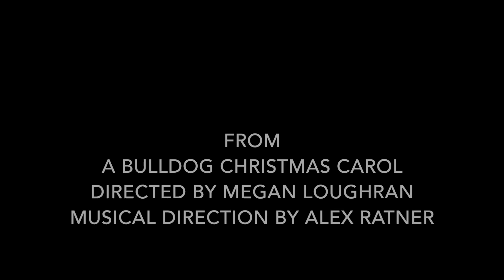Nate Janis & Zina Ellis sing "Give Thanks" by Joshua Rosenblum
Nate Janis & Zina Ellis sing "Give Thanks" by Joshua Rosenblum, from A BULLDOG CHRISTMAS CAROL, directed by Megan Loughran, with musical direction by Alex Ratner. Produced by Tom Toce. Part of the Winter Rhythms festival at Urban Stages in NYC. December 10, 2016.